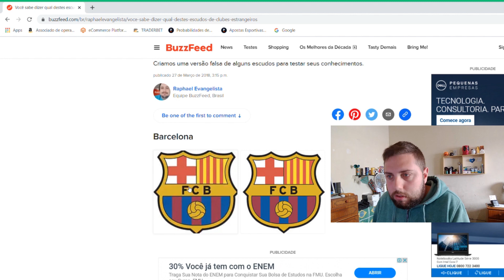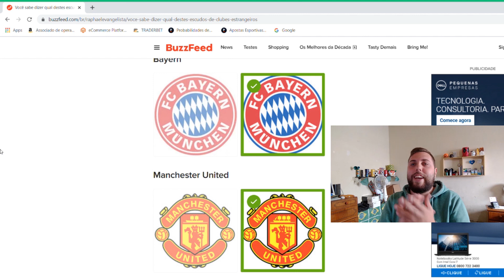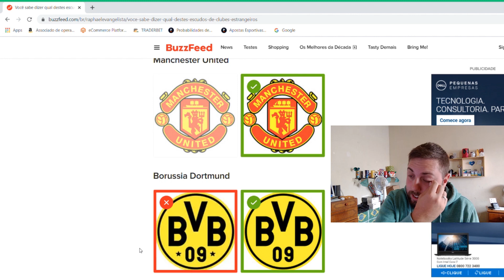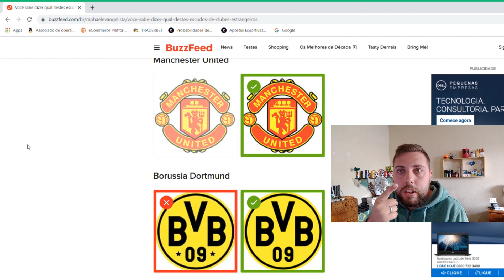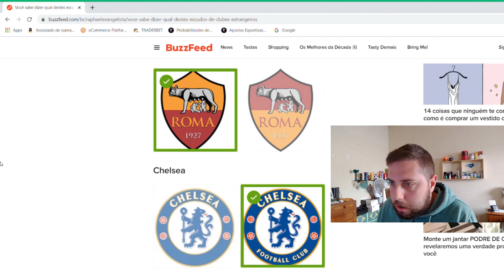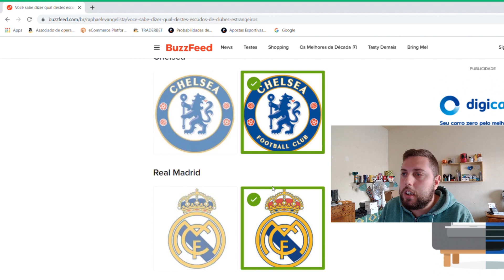QUAL ESCUDO ESTÁ CERTO ?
Será que o Dinho conseguiu acertar os escudos?